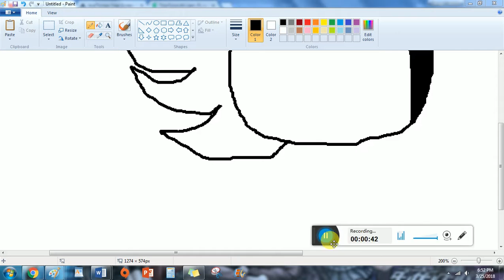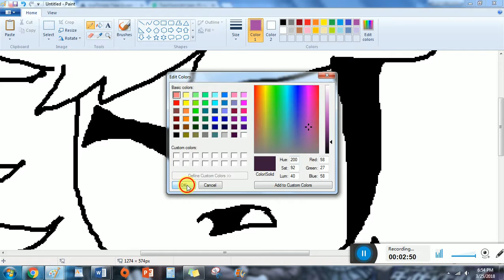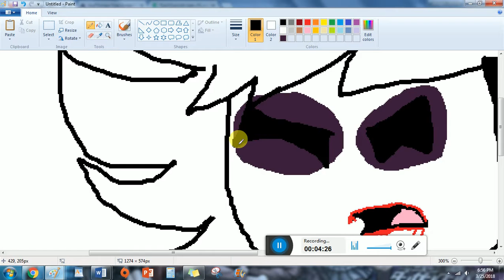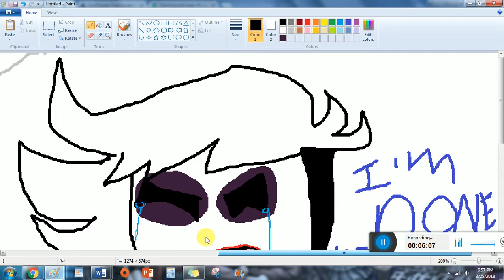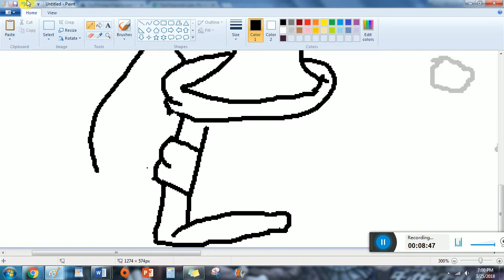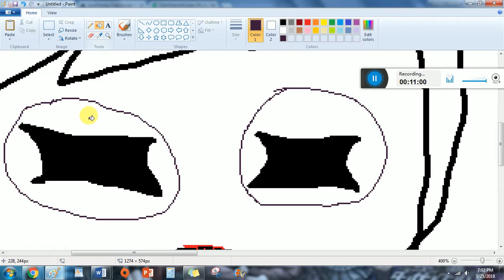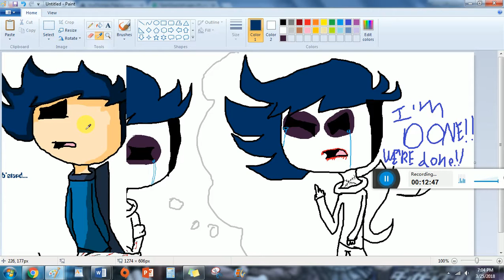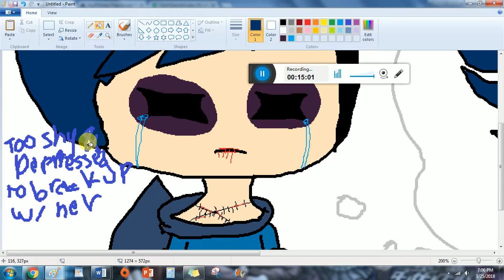(WATCH ME DRAW) Ideal vs Reality - Timothy Ridgewell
Woah the third today XD
Sorry they're just so fun :3